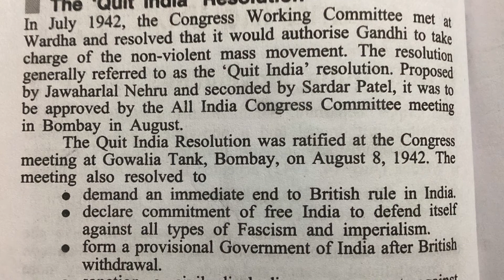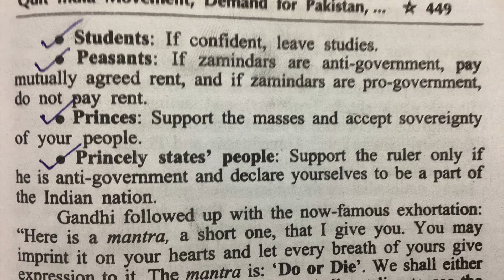Partition of India and Pakistan 1947 | Complete details [In Hindi] | भारत का विभाजन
Partition of India and Pakistan 1947
Partition of India and Pakistan
Partition of India documentary
Partition of India and Pakistan 1947 real video
Partition of India class 12 project
Partition of India project
Partition of Bengal
India partition stories
India partition documentary
India partition video
India partition real video
India partition documentary in Hindi
India partition explained

भारत का विभाजन क्यो हुआ ?
भारत का  विभाजन कब हुआ ?

1947 में  भारत के विभाजन के पीछे  कौन  सा सिद्धांत था ?
भारत विभाजन का  मुख्य कारण क्या है ?
क्या भारत  का विभाजन आवश्यक था ?
भारत और पाकिस्तान का बँटवारा किसने किया ?
विभाजन की कहानियाँ

Points covered:-
world war 2nd
civil disobedience moment
non-cooperation moment
Indian national congress
Indian muslim league
Lahore session
Ramgarh session
Pakistan Resolution
Indian Independence Act
Delhi chalo moment
Poorna swaraj [ complete Independence ]
August offer 1940
Cripps mission 1942
Cabinet Mission 1946
Mount Batten plan
West Pakistan and East Pakistan
Bangladesh 1971